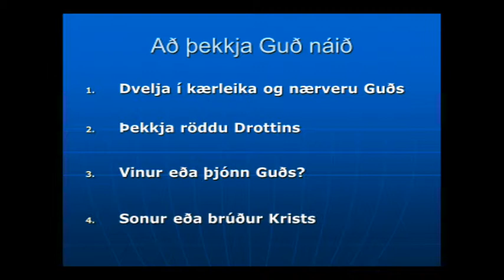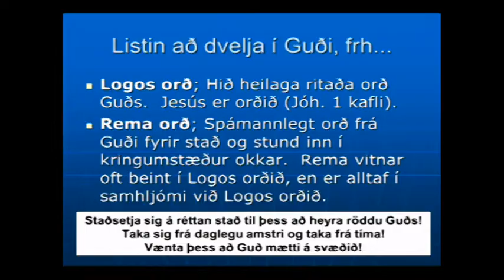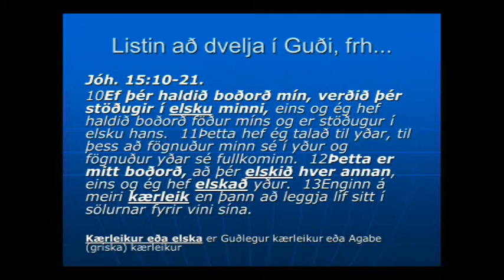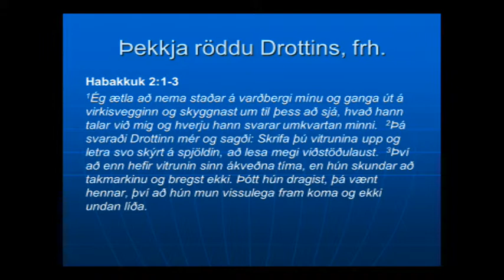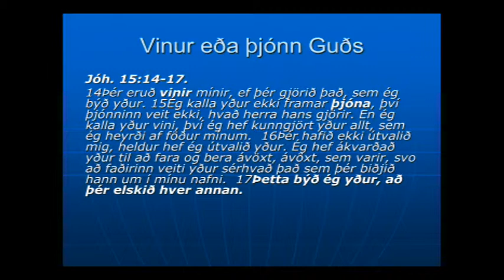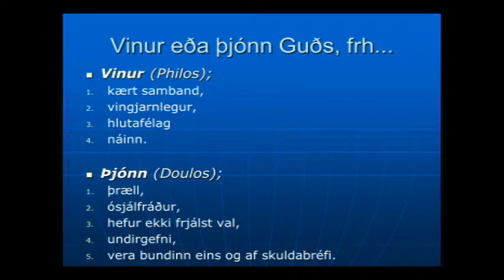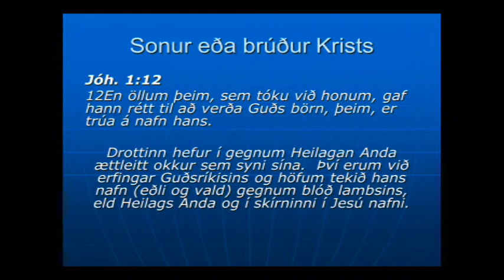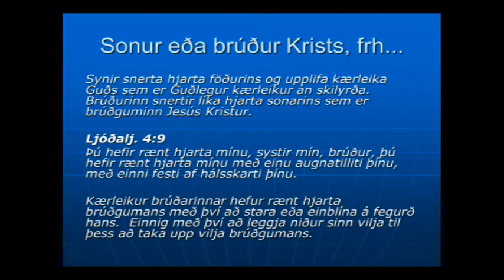140831 - Kolbeinn Sigurðsson